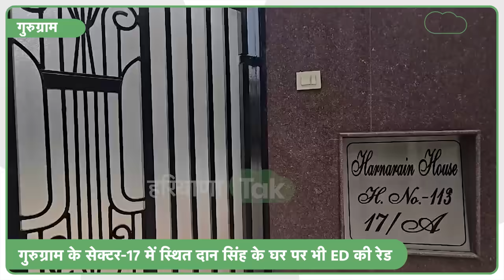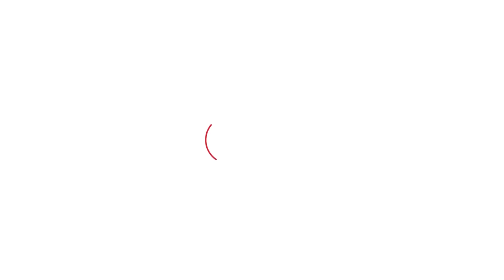ED रेड के दौरान Rao Dan Singh के गुरुग्राम निवास से देखिए Ground Report। Haryana Tak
कांग्रेस विधायक और पूर्व सीएम हुड्डा के करीबी राव दान सिंह ठिकानों पर आज ED की रेड चल रही है। इसी क्रम में ED की एक टीम दान सिंह के गुरुग्राम निवास पर भी पहुंची हुई है।